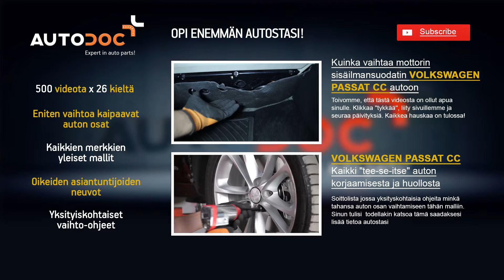Kuinka vaihtaa etu koiranluu VOLKSWAGEN PASSAT CC 1 -merkkiseen autoon OHJEVIDEO | AUTODOC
Kuinka vaihtaa etu koiranluu / etu kallistuksenvaimennin VOLKSWAGEN PASSAT CC 1 -merkkiseen autoon OHJEVIDEO | AUTODOC
Huippuvalmistajat jotka valmistavat koiranluu: BOSCH, STARK, SACHS, SKF, VAN WEZEL, VALEO, LuK, MAPCO, A.B.S., ATE.

AutoDoc Sovellus — lataa sovellus ja osta autonosat missä tahansa milloin tahansa!